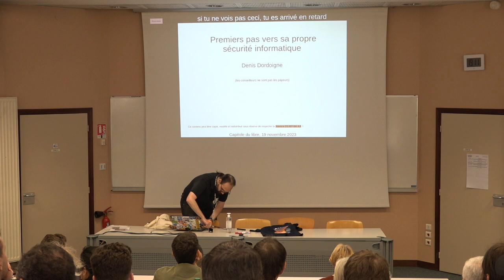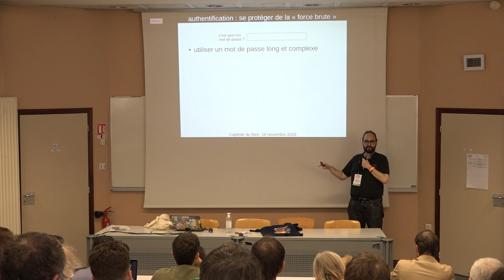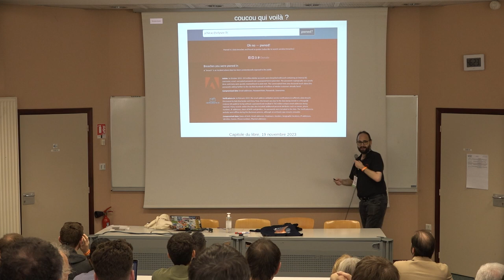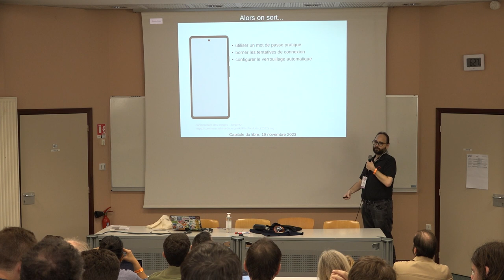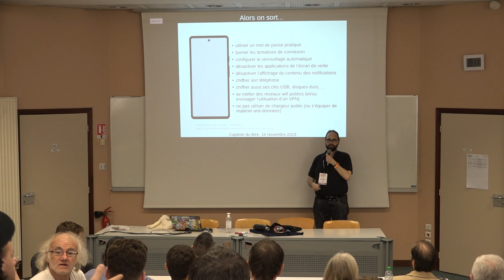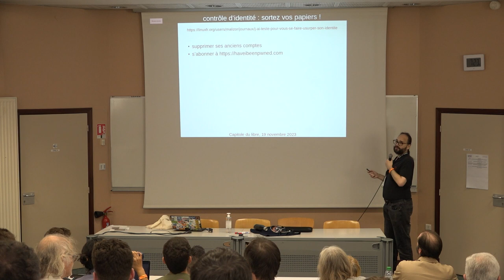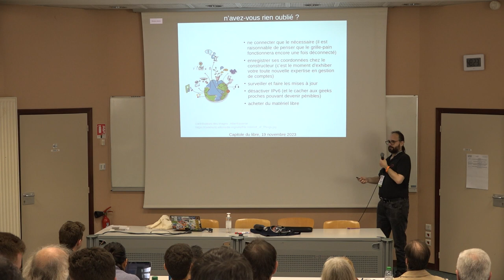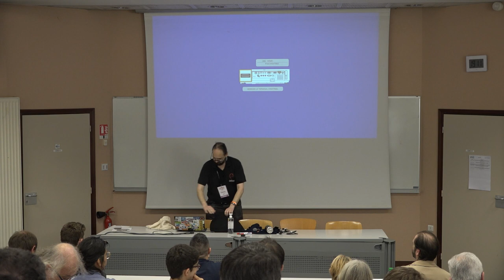Premiers pas vers sa propre sécurité informatique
Denis Dordoigne

Vous croyez n'avoir jamais fait l'objet d'une tentative de piratage : c'est faux !
Cependant il ne faut pas avoir peur d'internet, on peut réduire les risques en connaissant quelques comportements pour protéger sa vie privée, son identité et ses données.